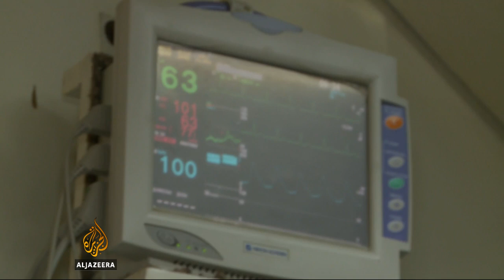Ecuador gets mobile operation theatre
For many people in remote communities in Ecuador, access to surgery is a serious problem.

The cost of travelling to a large city for health care can be prohibitive.

But a doctor has come up with a novel way to bring the operating room to the rural communities.

Al Jazeera's Harris Whitbeck reports from Cuenca.